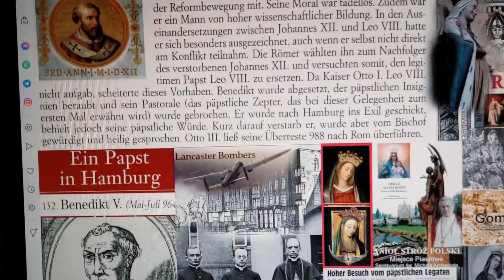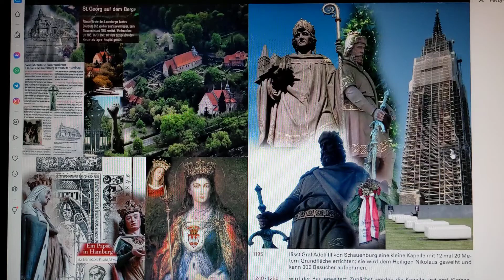10.11.831+Biskupstwo Hamburg Święty Benedykt V - Fatimski Papiez Pius XII -Polska Krolowa Berlin